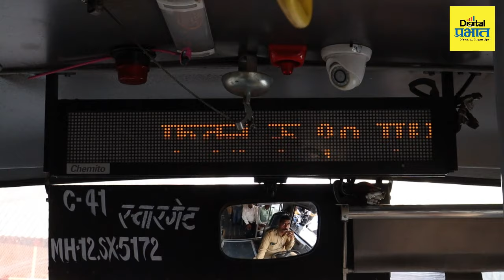Pune - अवघ्या १० रुपयात करा दिवसभर प्रवास !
१० में बस - पुण्य दशम पुणेकरांच्या पसंतीस ! रोज ३५ हजार पुणेकर करतायेत प्रवास !